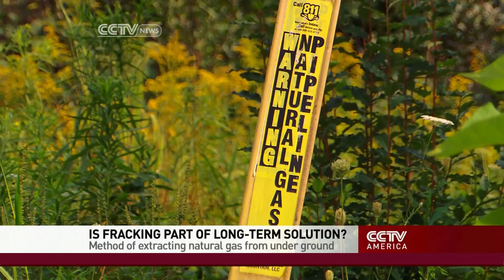"What Lies Beneath": Is Fracking Part of a Long-Term Solution?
CCTV's Mike Walter interviews Deborah Rogers, founder of the Energy Policy Forum, who thinks that real production output will be much lower.